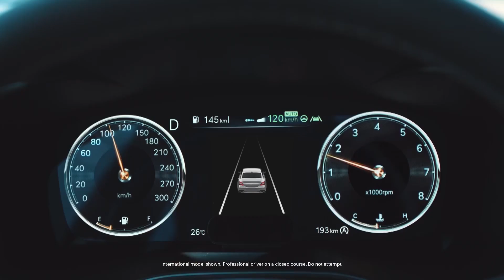Genesis 5th Anniversary | Delivering Exceptional | Genesis Canada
It’s been a busy 5 years for us. Thank you to our owners and fans for making it exceptional. We’re just getting started.

DELIVERING EXCEPTIONAL